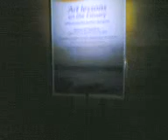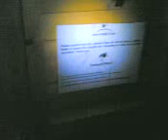The portbury bird hide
A short clip of me inside the portbury bird hide at portbury wharf on the edge of the river severn, a very impressive structure.